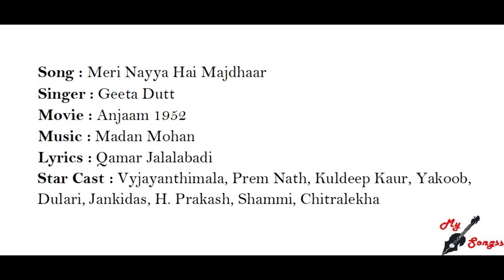Meri Nayya Hai Majdhaar, Movie : Anjaam 1952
Song : Meri Nayya Hai Majdhaar
Singer : Geeta Dutt
Movie : Anjaam 1952
Lyrics : Qamar Jalalabadi
Star Cast : Vyjayanthimala, Prem Nath, Kuldeep Kaur, Yakoob, Dulari, Jankidas, H. Prakash, Shammi, Chitralekha